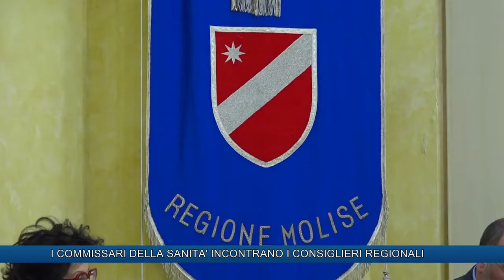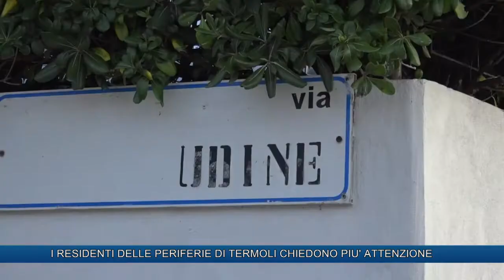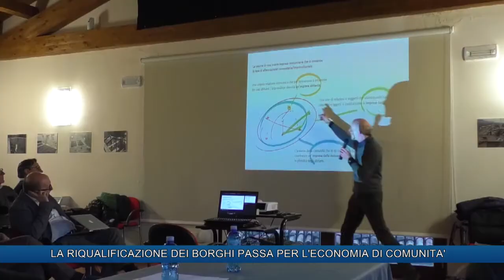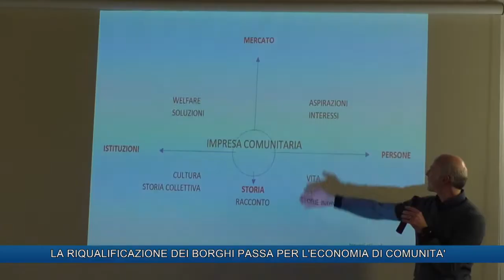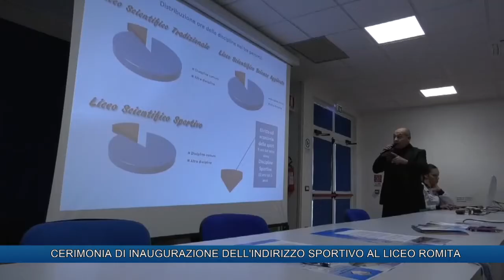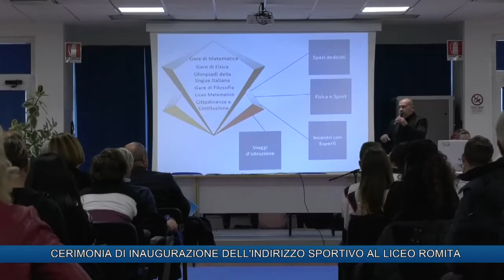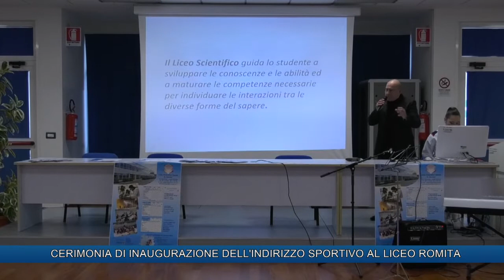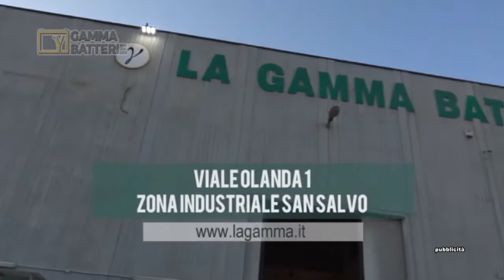TLT NEWS EDIZIONE ORE 19:30 DEL 10-12-19